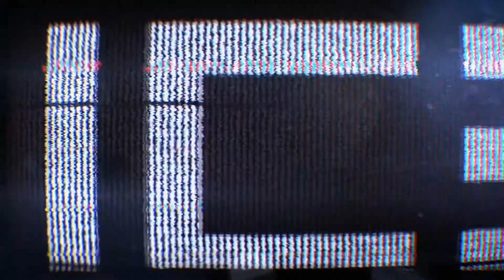Battlefield 3 Gamplay trailer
ein Gameplay trailer von mir zusammengestellt